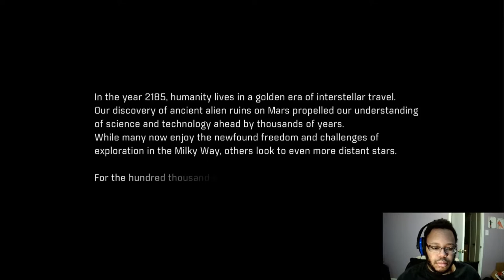Mass Effect Andromeda part 1: Strangers in a Strange Land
Within the six months, Commander Shepard was in alliance custody, a colonization initiative entered it's final stages to launch and then set out on the greatest exodus in galactic history. Boasting a number of over 80,000 souls to colonize not a planet, but a new galaxy. An undertaking that none have attempted to do before. Harley Ryder is one of those colonists and she'll see what awaits her, in her new home. The Andromeda Galaxy.
Thank you for dropping by for the first episode of Mass Effect Andromeda for your enjoyment! I hope you're all doing just fine in these Covid-19 times and can simply have fun with me as we struggle through this together.